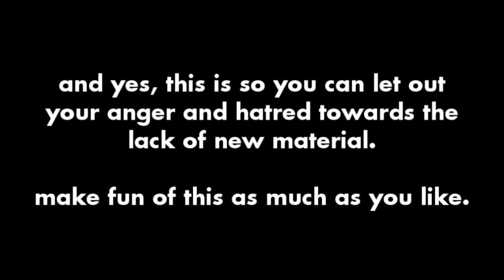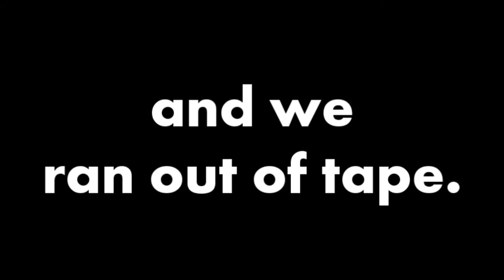"Phil's Gym" (Jan. 2000) - Apology Video #3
an apologetic video I uploaded just because I have been inhumanely not been keeping a steady update on this channel. I'm really sorry! Therefore I took it upon myself to give you this horrid old video in its entirety. You are allowed to dislike this, and make fun of it because I haven't been keeping the videos coming since I had other obligations (and still do)!